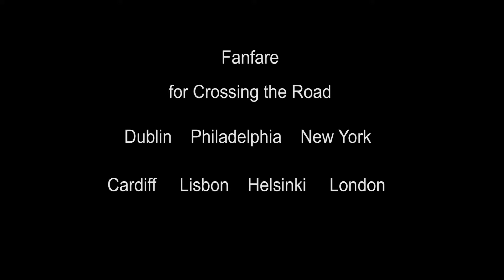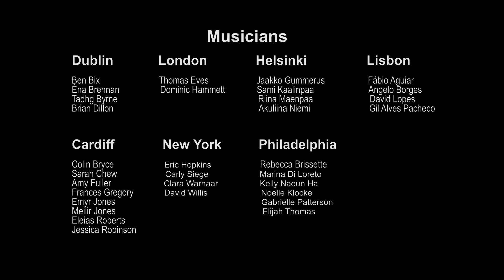Dublin Performance - Fanfare for Crossing the Road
A selection of four crossings at the Dublin performance of "Fanfare for Crossing the Road.